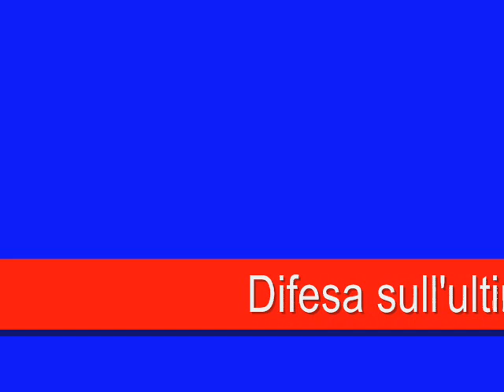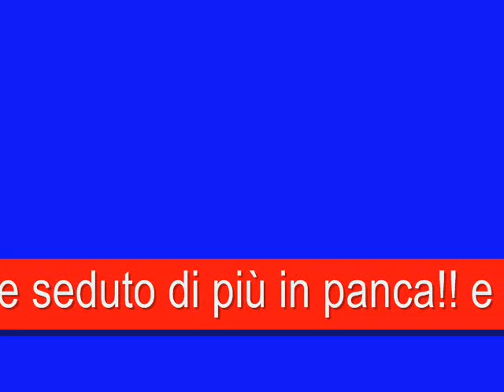Ballabio basket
partita tra il ballabio e il Barzano campionato CSI girone di Lecco